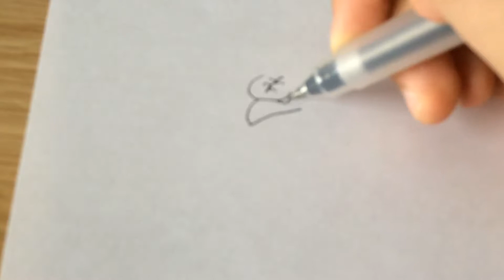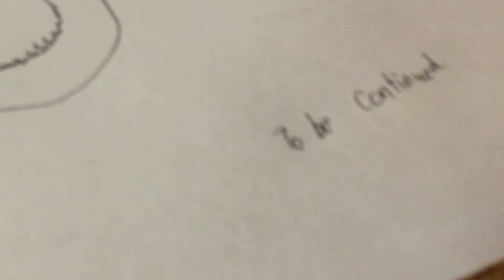Drawing Godzilla : King of the Monsters Atomic Breath ( Work in progres )